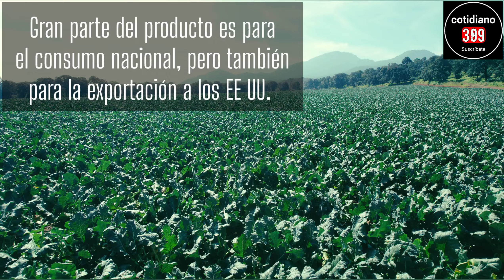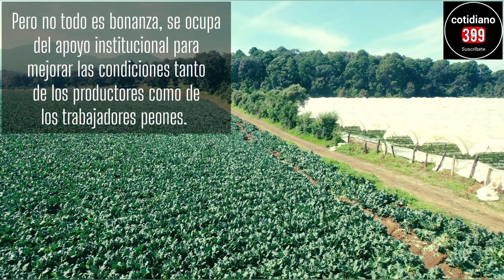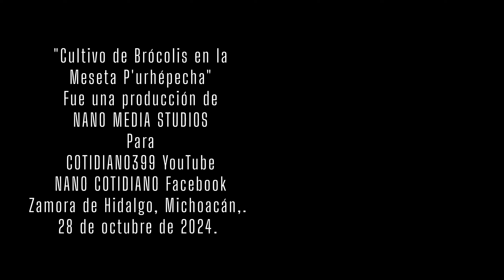Cultivo de Brócolis en la Meseta P'urhépecha ¡Excelentemente proxuctivo!